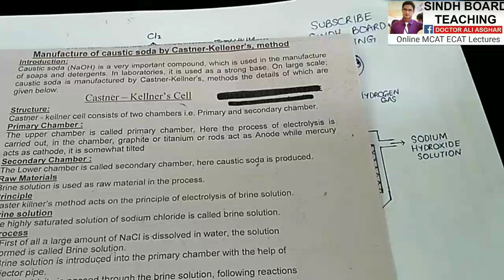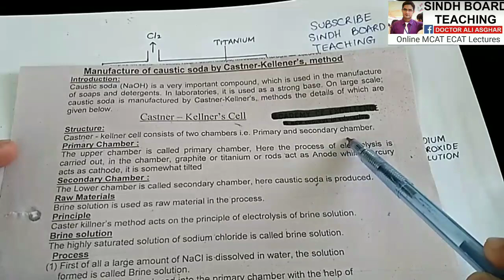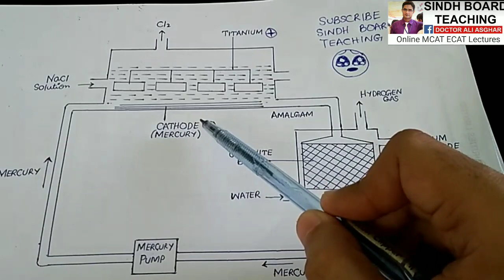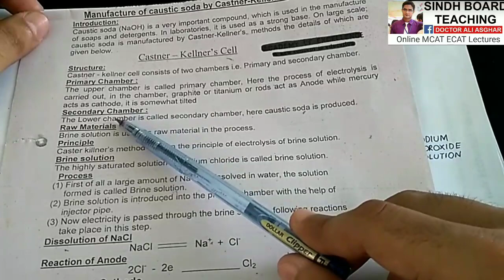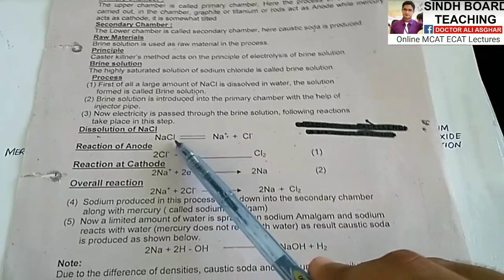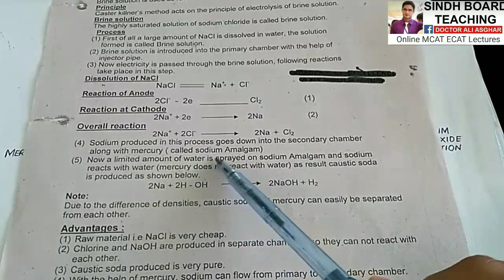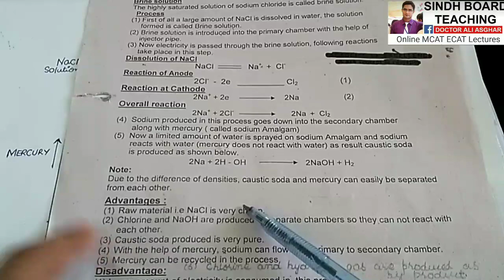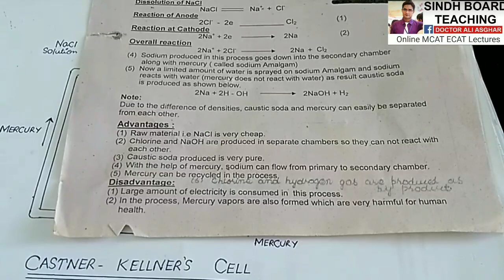Manufacture of Caustic Soda by Castner Kellner Method